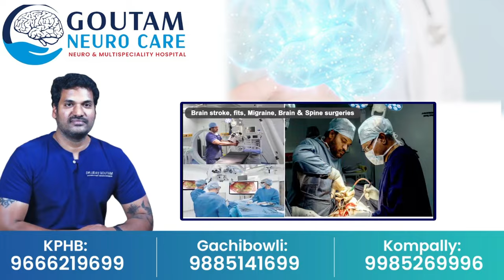వైన్స్ ఓనర్స్ కి ఈసారి లాస్ తప్పదా..? | Wines Shops Owners In Loss | CM Revanth | Telangana News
వైన్స్ ఓనర్స్ కి ఈసారి లాస్ తప్పదా..? | Wines Shops Owners In Loss  | CM Revanth | Telangana News @SumanTVMulugu